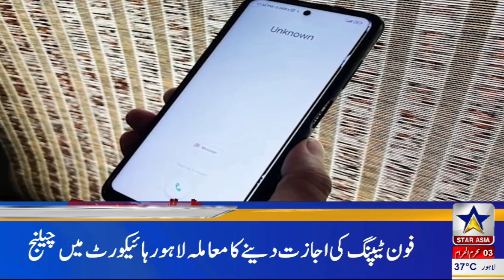Pakistan Army | 3 Soldiers | 2 PM Headlines News | Star Asia Digital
پاک فوج کےمزید 3 جوان وطن کی آن پر قربان